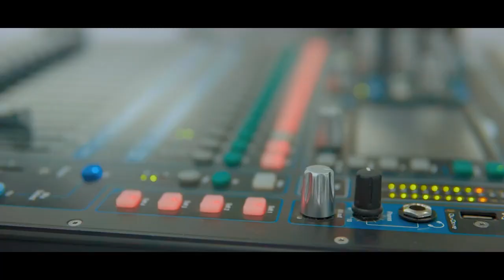Zonart freestyle gospel H BINZA LAFONTAINE official video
Présentateur : Calvin mulungu @ZonartTV
Artiste : h binza Lafontaine
Vidéo : DM black